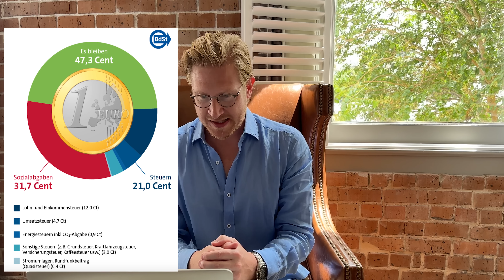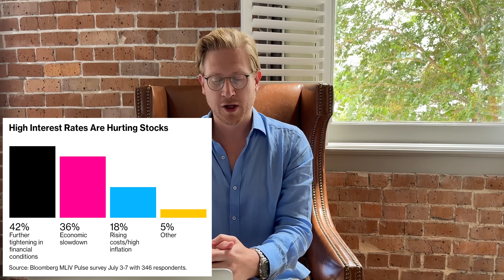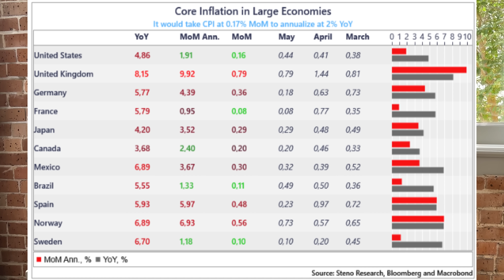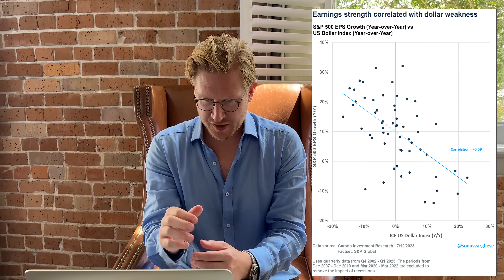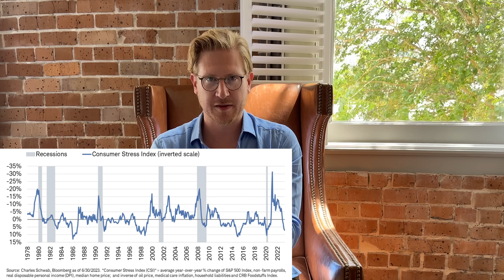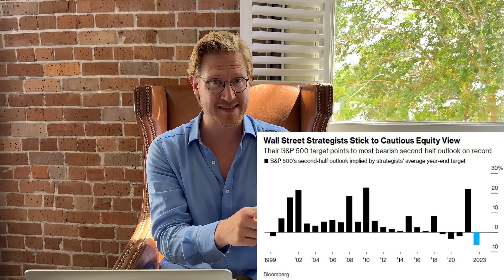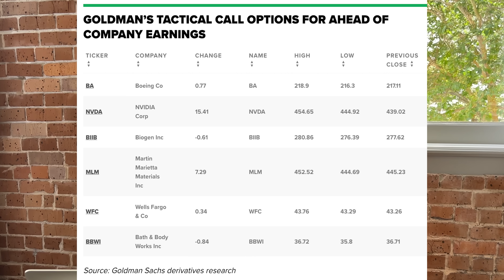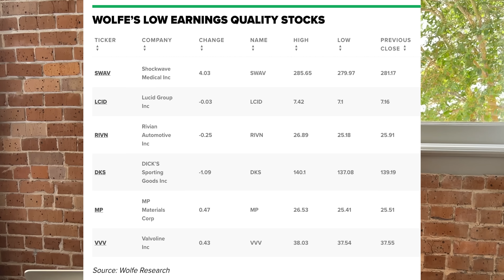Analysten sehen schwarz: Der beste Moment, um richtig BULLISCH zu werden? // Briefing aus den USA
Die Analysten an der Wall Street sehen mal wieder schwarz: Bis zum Jahresende sehen sie fallende Kurse und sind damit so negativ wie lange nicht. Wird es also jetzt richtig düster an der Börse? Spannend wird es, wenn wir auf die Vergangenheit blicken: Denn jedes Mal, wenn die Profis mit fallenden Kursen fürs zweite Halbjahr rechneten, dann ging es aufwärts mit Aktien. Also wieder ein Kontraindikator? Wir blicken auf die wichtigsten News und Charts der letzten Woche: Im Fokus steht natürlich die Inflation und sie entwickelt sich in die richtige Richtung! Die angestrebten 2% der Fed sind nun definitiv möglich im 4. Quartal 2023 und der Markt erwartet deswegen auch nur noch eine Zinserhöhung der amerikanischen Notenbank. Probleme gibt es aber weiterhin genug: beispielsweise bricht der Export von China ein und das lässt auf eine schwache Weltwirtschaft schließen! Ich schildere dir meine Eindrücke aus den USA und ob wir wirklich kurz vor einer Rezession stehen. Zudem schauen wir auf die Berichtssaison, für die viele Investoren auch schon wieder schwarz sehen. Eine wichtige Rolle könnte der schwächelnde Dollar spielen ...

Dein rationaler Vorsprung an der Börse – hier geht's zu BEATING BETA

💸 Nur 1€ pro Trade! Hier kaufe ich besonders günstig meine Aktien

TIME STAMPS
00:00 Intro
00:00:50 Aufreger “Steuertahlergedenktag”
00:02:25 HIGHLIGHT USA
00:03:09 Chinas Export stürzt ab
00:04:39 Inflation im Sinkflug
00:06:50 Das wird die Fed tun
00:07:50 Dollar schwächelt
00:08:17 Berichtssaison im Fokus
00:10:33 Rezession fällt (noch) aus
00:12:22 MINDBLOW – Wenn alle schwarz sehen …
00:16:34 Bullisches Setup
00:17:24 Geldideen
00:20:31 Inspiration & Outro